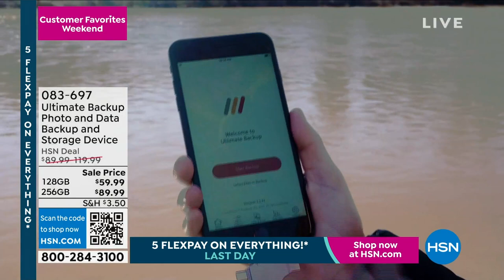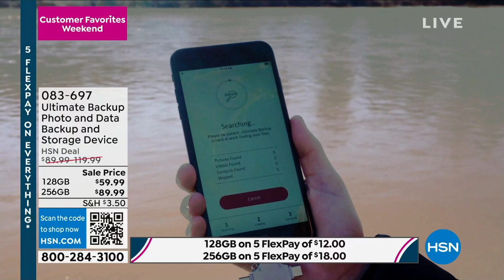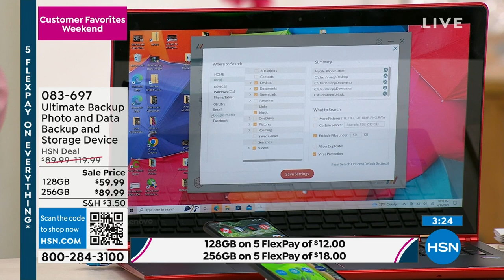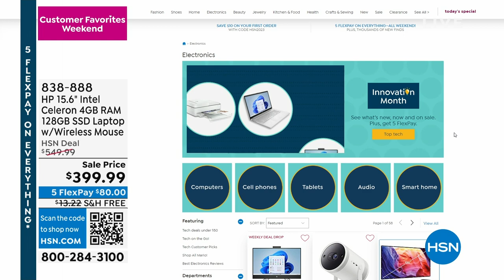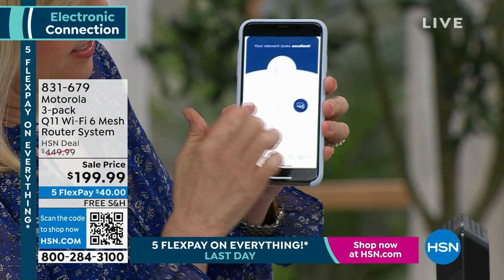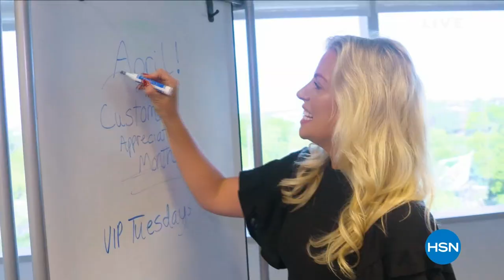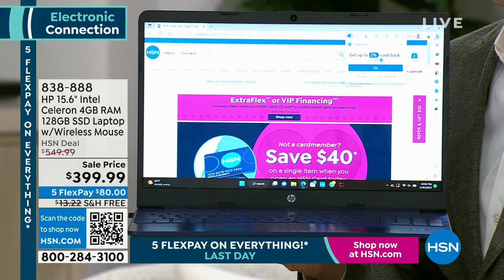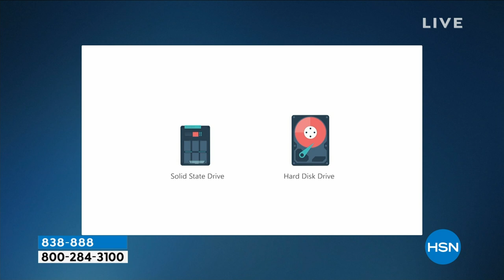HSN | Electronic Connection featuring HP 04.16.2023 - 10 PM